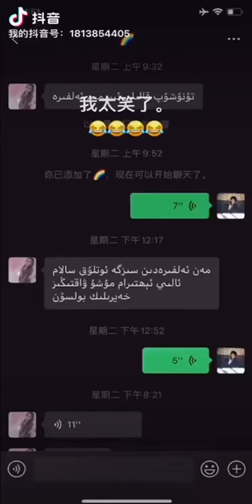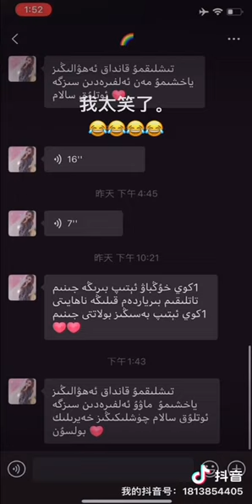قىززىققارلىق يۇمۇر ، yumur qahqah kizzih uyghur uighur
! زاكاس قىلىڭ